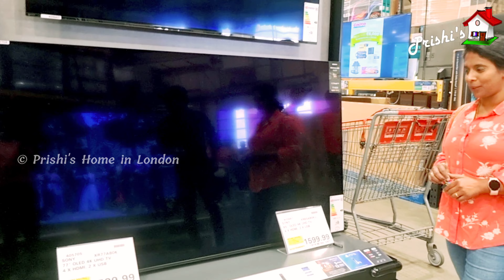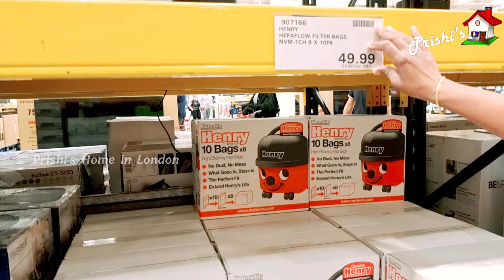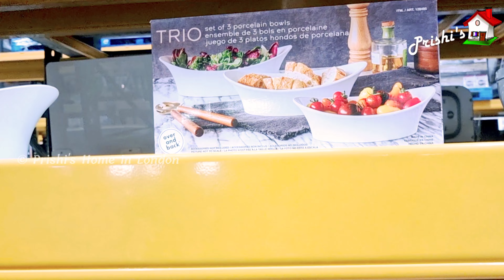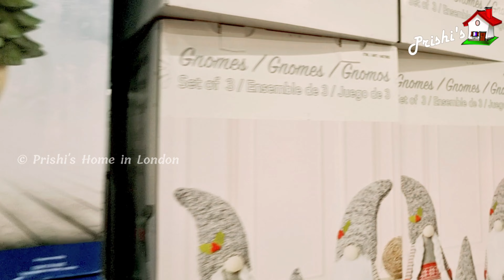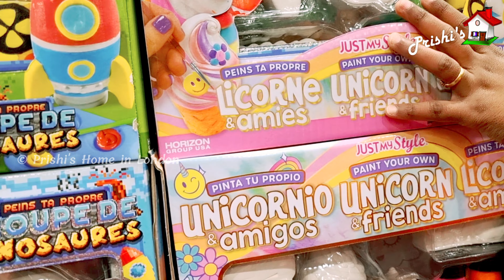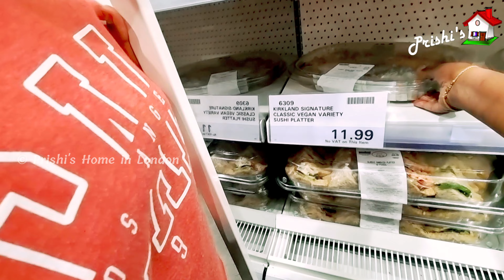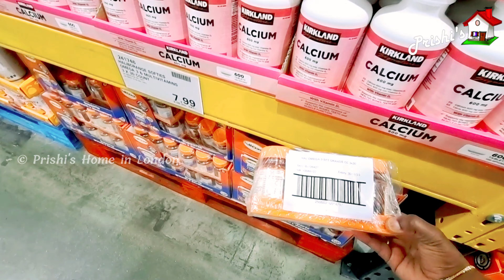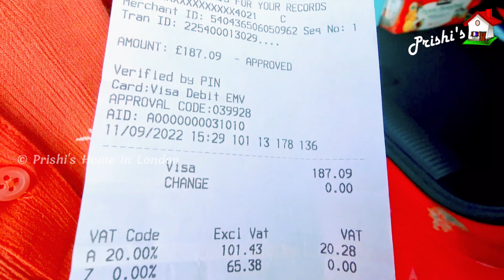Grocery Shopping in the UK Costco 🛒UK Tamil Vlog @PrishisHomeinLondon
Grocery Shopping in the UK Costco 🛒UK Tamil Vlog @Prishi's Home in London